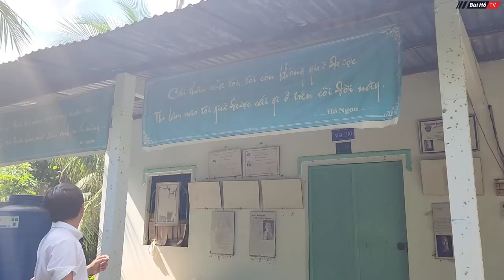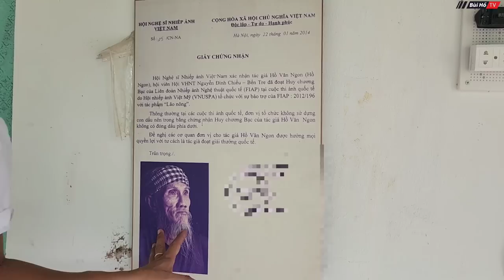Ông cụ nhái tiếng Con vật Siêu đỉnh ở Bến Tre | Bùi Hồ TV